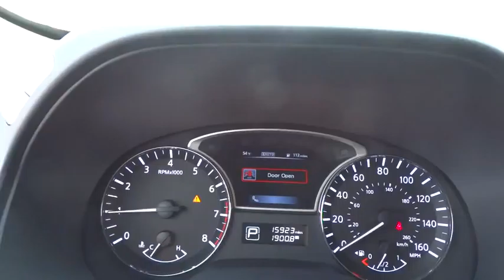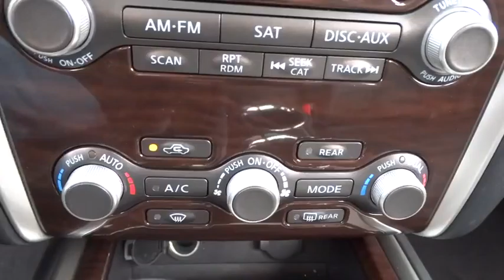2015 Nissan Pathfinder Skokie, Highland Park, Glenview, Chicago, Park Ridge, IL SP9755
2015 Nissan Pathfinder

Star Nissan
5757 W Touhy Ave

4WD. Call and ask for details! Join us at Star Nissan! CHECK OUT THIS PRICE!! With a sale price this low it won't last long!  WE WANT YOUR TRADE-IN NO MATTER THE MILEAGE OR CONDITION NO ONE WILL GIVE YOU MORE! brbrThis stunning 2015 Nissan Pathfinder is the rare family vehicle you have been looking to get your hands on. This blistering Pathfinder will change things like the trip to the grocery store, from a mundane chore, into a high-octane adventure.